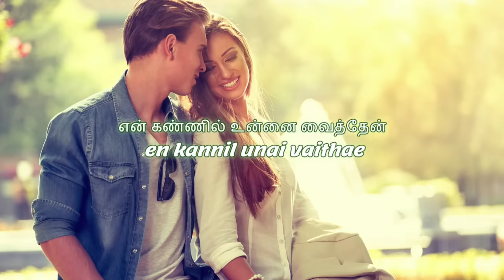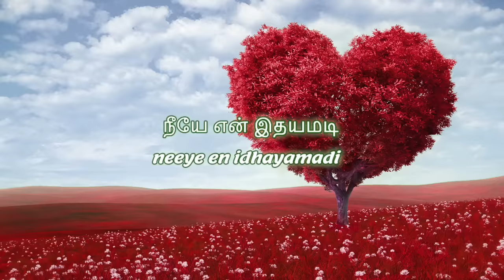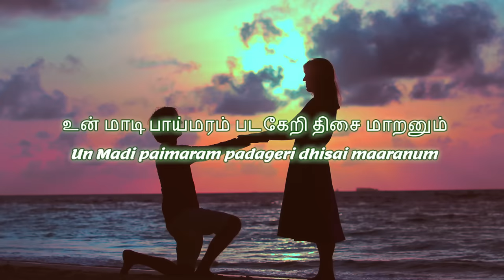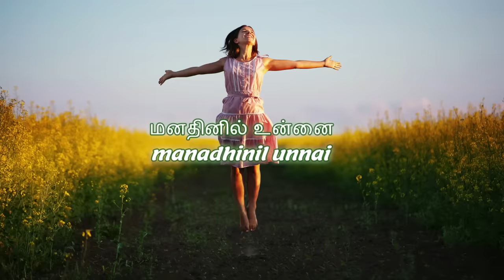ORU MURAI PIRANTHAEN - Lyric Audio | Hariharan, Sadhana Sargam | Srikanth Deva | Narain | HD Song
ORU MURAI PIRANTHAEN Song With Lyrics in TAMIL & ENGLISH ::
Start Singing the love song from the movie "Nenjirukkum Varai" Movie. Music Composed by Srikanth Deva.

"ஒரு முறை பிறந்தேன் " சூப்பர் ஹிட் காதல் பாடல் "நினைவிருக்கும்வரை" படத்தில் இருந்து  தமிழ் பாடல் வரிகளுடன். ஸ்ரீகாந்த் தேவா அவர்களின் இசையில் கேட்டு மகிழுங்கள் !

SONG DETAILS ::

Song :  Orumurai Piranthaen
Movie :  Nenjirukkum Varai
Singer :  Hariharan, Sadhana Sargam
Lyricist :  Thamarai
Star Cast :  Narain, Deepa, Livingston, Nassar
Director :  S.A. Chandrasekhar
Producer :  Gordhan Tanwani
Production Company :  Baba Films